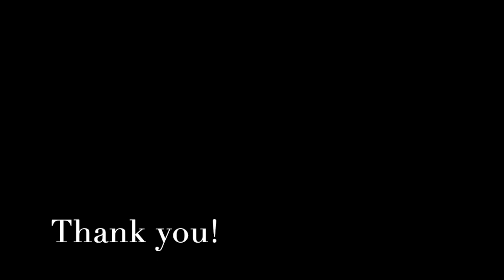Venice, Italy: Romantic Gondola Ride, Canal Tour - Beautiful Scenery l Chill out HD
Some info:

** One of the most "to do" things in Venice, Italy is to take a tour via gondola.
** €80 for a Gondola Ride in Venice- about 30 minutes. (100 € by evening).
** You'll have to pay cash for your gondola ride.